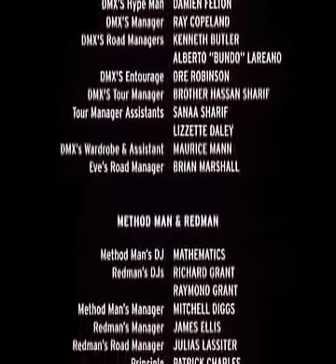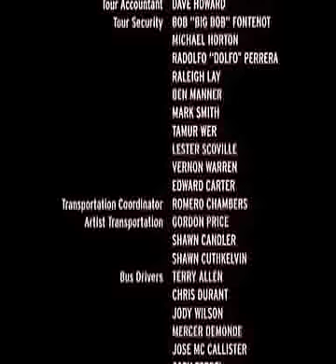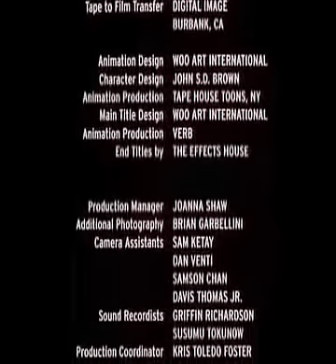DMX JAY Z FREESTYLE BACKSTAGE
DMX VS JAY Z FREESTYLE FROM THE MOVIE "BACKSTAGE"